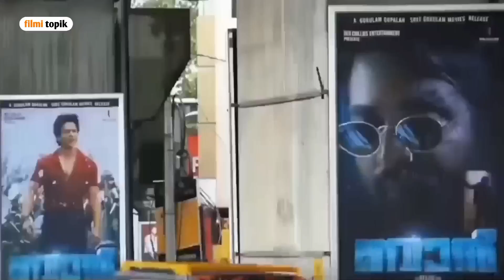Sanjay dutt full support for shahrukh khan movie dunki | dunki vs salaar update | prabhas